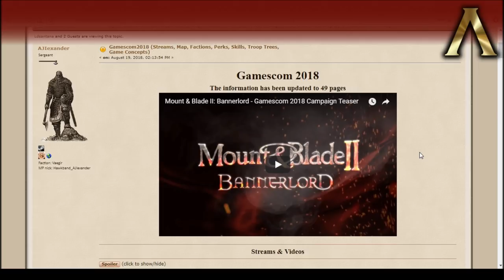Bannerlord - Managing Your Own Dynasty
Music